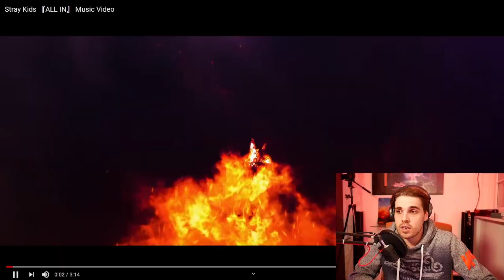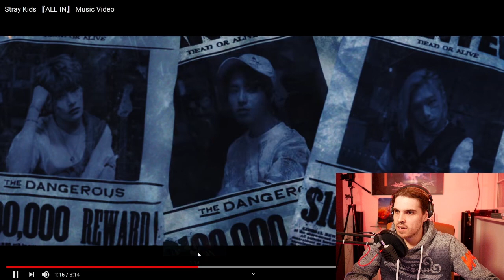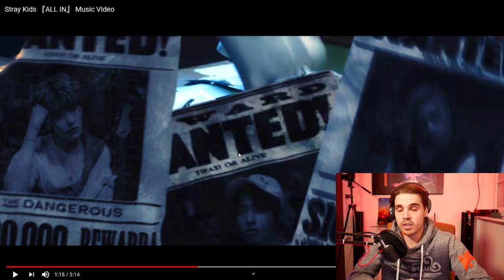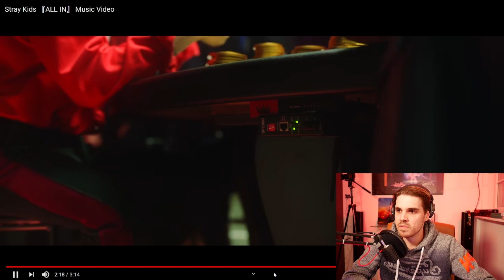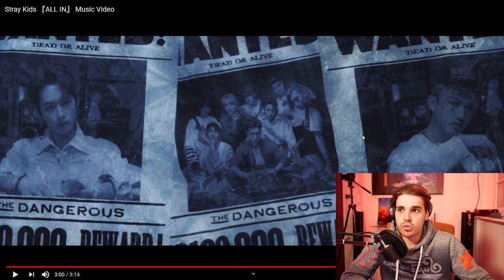Stray Kids 『ALL IN』 Music Video REVIEW (5)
STRAY KIDS IMPROVED!